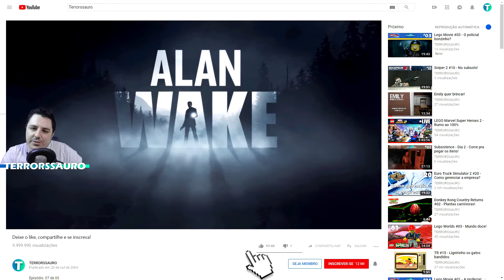Alan Wake #32 - Que sala é essa?